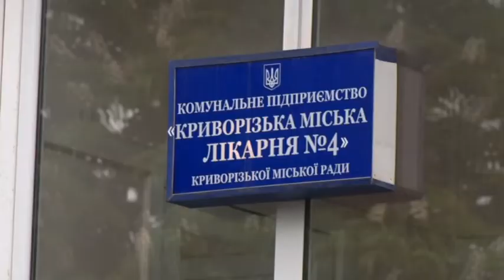У Кривому Розі відсторонили від роботи головного лікаря, який виписав пацієнтів з Covid-19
Скандал у Кривому Розі. Керівника 4-ї міської лікарні відсторонили від займаної посади. Причина – головна лікарка самовільно виписала до дому  пацієнтів із підтвердженим діагнозом "коронавірус". Як встановила спеціальна комісія, два тижні 21 пацієнт і 6 медиків перебували на самоізоляції в окремому відділенні лікарні. Вони контактували і заразилися від жінки, в якої раніше підтвердили діагноз COVID-19. Напередодні шістьох пацієнтів із ускладненнями перевели до інфекційної лікарні, а решту з незрозумілих причин виписали на амбулаторне лікування. Нагадаємо, що  з початку пандемії на Дніпропетровщині зафіксовані 9 летальних випадків,  шестеро хворих померли саме в Кривому Розі.